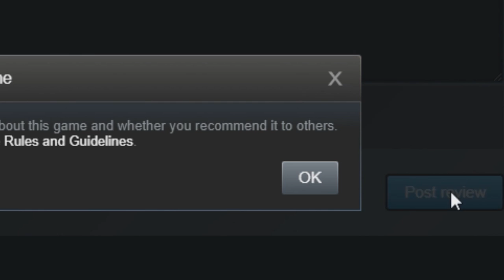Totally True Game Review | Black Desert Online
Hope you guys like my totally true game review of the MMO that sucks your life away, Black Desert Online!
IF YOU GUYS ENJOYED THIS LET ME KNOW AND I WILL DO MORE!

Hey...you are awesome (｡◕‿◕｡)